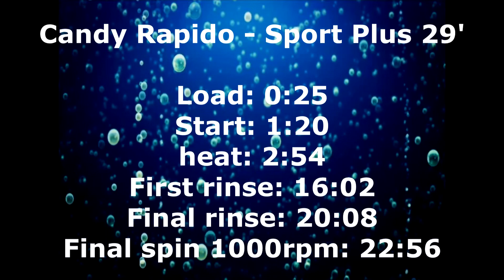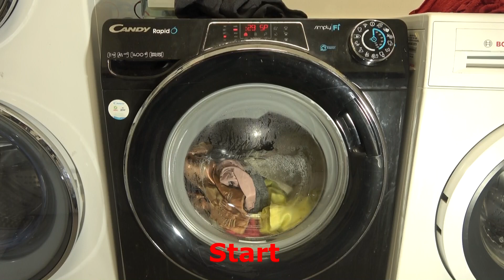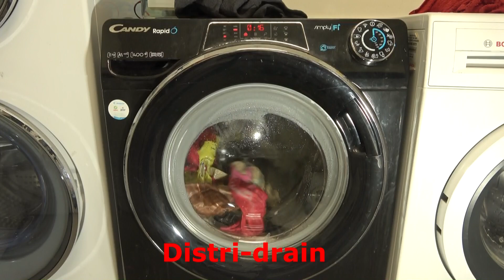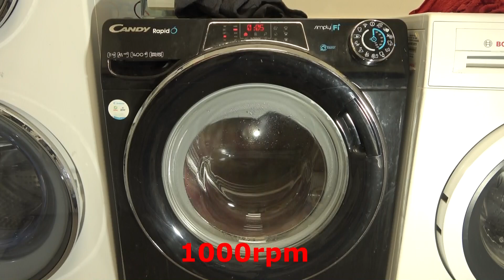Sport plus 29' - Candy RapidO